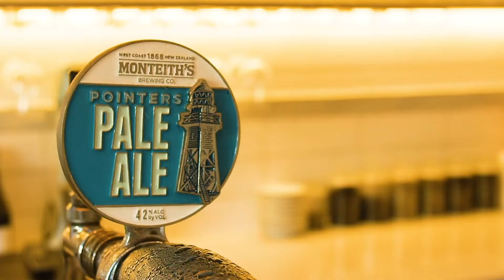Essence Development - Peregian Beach